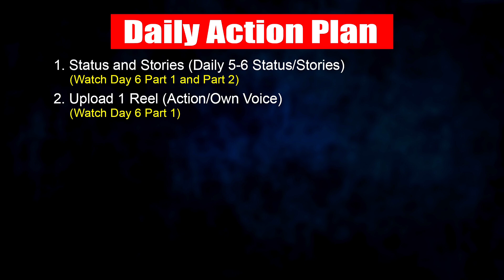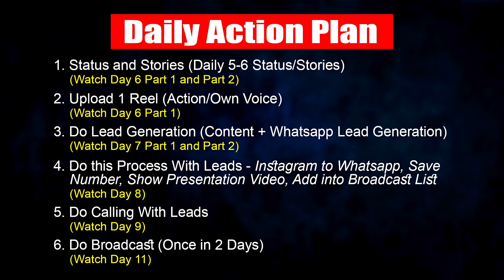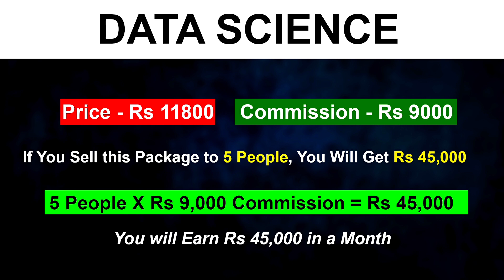✅ Affiliate Marketing में Daily क्या काम करना है | Millionaire Track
Topics -
Affiliate marketing me Daily Earning kaise karen
affiliate marketing me Daily sale kaise nikale
affiliate marketing daily Action Plan
affiliate marketing me Earning kaise karen
millionaire Track se paise kaise kamaye
millionaire Track me earning kaise kren
Helping brothers affiliate marketing
Free affiliate marketing training series
Helping brothers
Helping Brother
Leadsguru
Bizgurkul
Helping brothers
Helping Brother